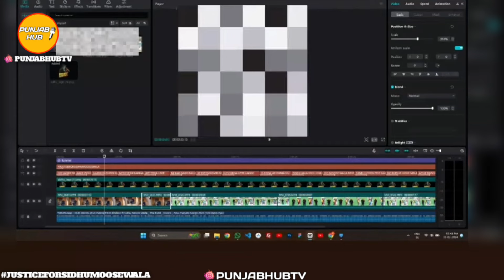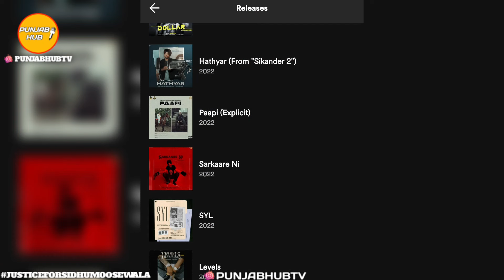Gaana Leak ? Sidhu Moose Wala | Billboard About Drippy | Arjan Dhillon | Latest Punjabi Song News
OTHER CHANNELS